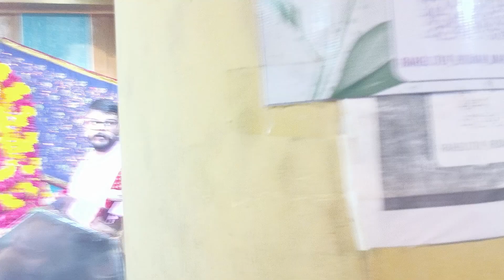Ekadashi Shyam kirtan Bhajan Sandhya program at Putli Ghar Sindhi colony bhopal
Ekadashi Shyam kirtan Bhajan Sandhya program at Putli Ghar Sindhi colony bhopal @abhacreationkhatu shyam ji ekadashi darshan
26 ekadashi
ekadashi krishna cuisine
24 ekadashi
khatushyamji ke darshan !  khatushyamji darshan ! nirjala ekadashi darshan khatu shyam !